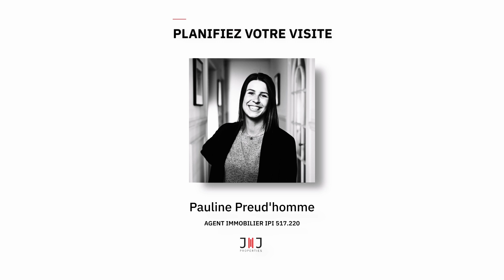GRÉGOIRE - RIXENSART | J&J PROPERTIES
Splendide maison d'architecte, idéalement située entre Dieweg et le quartier Saint-Job, à quelques minutes à pied du charmant parc de Wolvendael et du Quartier de l'Observatoire. Rénovée en 2020, cette maison de 330m² (surface brute) au charme atypique bénéficie d'un vaste jardin ensoleillé.

Elle est constituée de quatre niveaux agencés en demi-niveaux multiples, et elle se situe comme suit :

Rez-de-chaussée : hall d'entrée avec placards intégrés, accès à une pièce polyvalente pour bureau, atelier, etc., et un WC. Du côté jardin, une cuisine entièrement équipée et une spacieuse salle à manger offrent une vue dégagée sur une terrasse sans vis-à-vis. Le jardin, verdoyant et clôturé, est orienté sud-ouest.
1er étage : salon lumineux de 38m² avec espace TV et feu ouvert. Quelques marches plus haut, deux chambres de 19,5m² et 12,6m² équipées de placards intégrés.
2ème étage : une chambre parentale de 26m² avec magnifiques baies vitrées donnant sur le jardin, accompagnée d'une salle de bains privative, quelques marches plus haut se trouvent deux chambres de 15,3m² et 13,5m² avec placards intégrés, une salle de bains ainsi qu'un WC séparé.
Sous-sol : deux caves de plus de 50 m² et une buanderie équipée d'un lavabo.

La propriété comprend également un emplacement de parking privatif dans l'allée devant la maison.

Sur le plan technique : PEB D, électricité non conforme nécessitant des ajustements mineurs, isolation des murs réalisée en 2020, chaudière au gaz à condensation de 2012, châssis double vitrage de 2016, revêtement de toiture refait en 2016, etc.

Idéalement située à 500m du tram (Lancaster) et à quelques minutes à pied de la gare de Saint-Job, vous y trouverez aussi quelques agréables parcs et restaurant sympathiques.
 / jj.properties
 / jj.properties